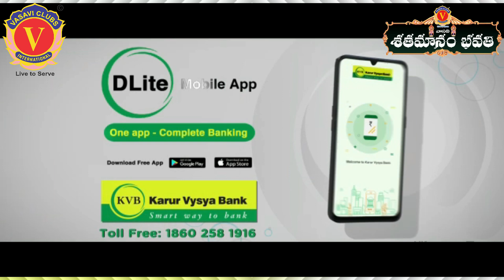వాసవి శతమానంభవతి 09/07/2022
09-జూలై-2022

ఈ రోజు పుట్టినరోజు, పెండ్లిరోజు  జరుపుకుంటున్న ప్రతీవొక్కరు ఒక మొక్కను 🌱 నాటండి. భావితరాలకు ప్రాణవాయువు నివ్వండి...🙏

మన వాసవి క్లబ్స్  ఇంటర్నేషనల్ లో పదవి చేస్తున్న క్లబ్ అధ్యక్ష, కార్యదర్శి, కోశాధికారుల స్థాయి నుండి అధికారుల వరకు వారి పుట్టినరోజు మరియు పెండ్లి రోజు శుభాకాంక్షలు తెలపాలనే సదుద్దేశంతో ఆ వాసవి మాత ఆశీర్వాదంతో మేము చేపట్టిన కార్యక్రమం  వాసవి శతమానంభవతి. ఈ కార్యక్రమాన్ని వాసవి క్లబ్స్ ఇంటర్నేషనల్ యూట్యూబ్ ఛానల్ ద్వారా ప్రసారం జరుగుతుంది.

Vn. పాత సుదర్శన్ ప్రెసిడెంట్: వాసవి క్లబ్స్ ఇంటర్నేషనల్ - 2022